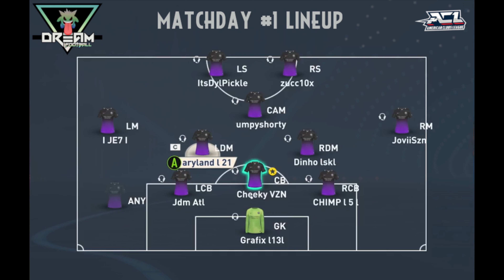Dream FC: ACL 24 Match Week 1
Our first match week of ACL 24 on Xbox X/S. Tune in for our pro clubs journey during the 24th season of the American Clubs League of the Virtual Pro Network.